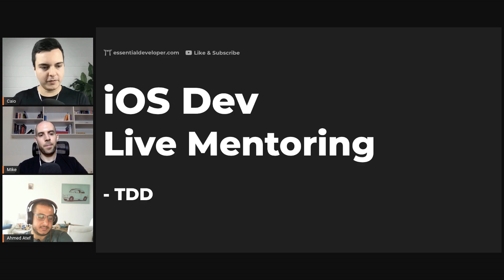iOS DEV: How to stay focused on the important things? | ED Clips